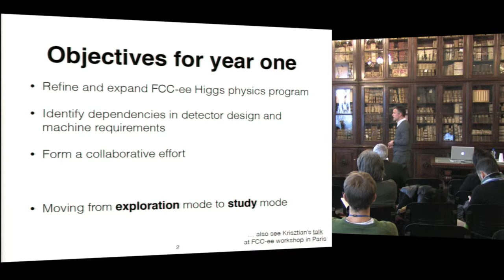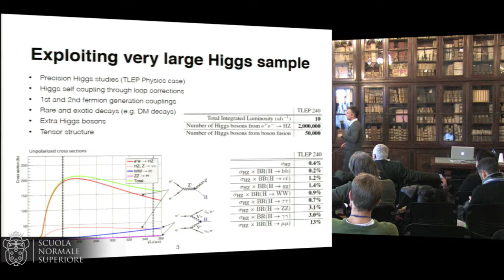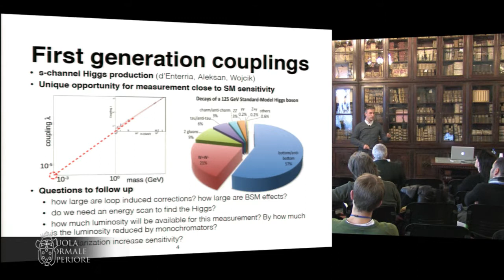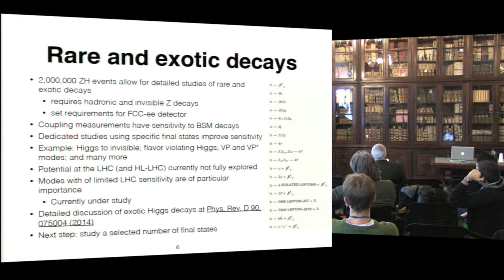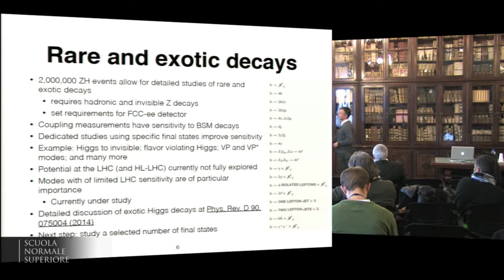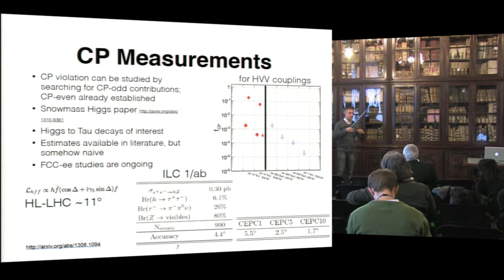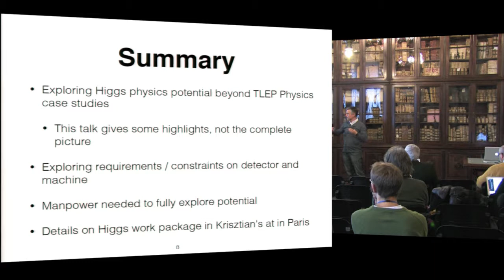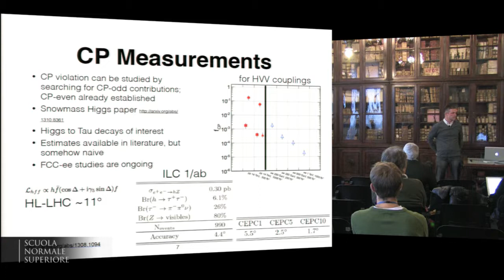Markus Klute, 9th FCC-ee Physics Workshop - Tuesday, 5 February 2015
Experimental studies
Most recent progress from the working groups

Higgs group status report

Speaker:
Markus Klute